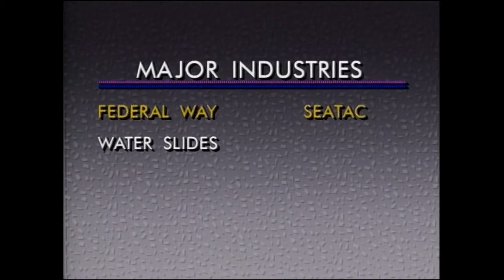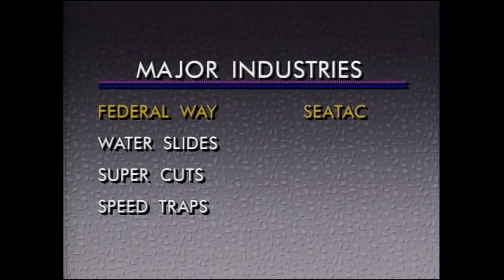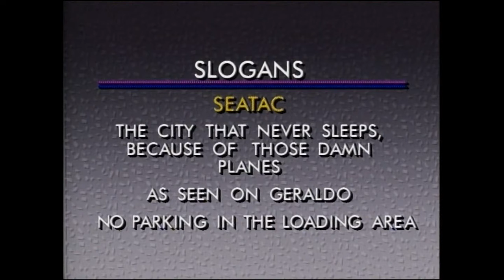Monologue ( S06E19 )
Federal Way and SeaTac become separate cities.  Power point of Major Industries, Imports and Exports, Slogans ( Cal Worthington, Tacoma ).  World record attempt - trying to imitate the Inna Godda Davida drum solo.  Intro for "5 Iron of Death".